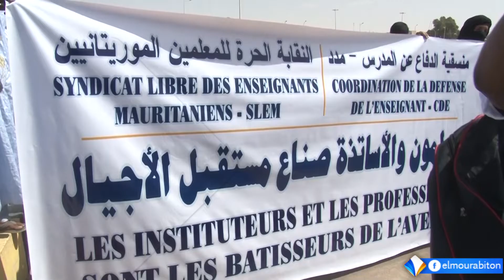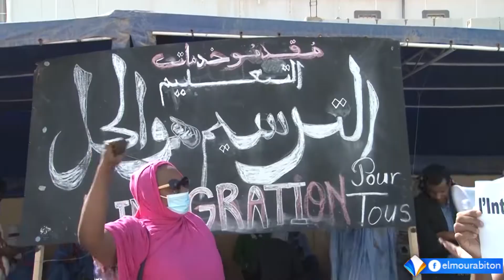أبرزها زيادة الرواتب وحلحلة ملف العقدويين... نقابات تعليمية تدعوا الى تلبية مطالبها وتعتزم الاضراب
تقرير : عرفات السبتي
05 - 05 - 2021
قناة المرابطون - الصفحة الرسمية - 2021